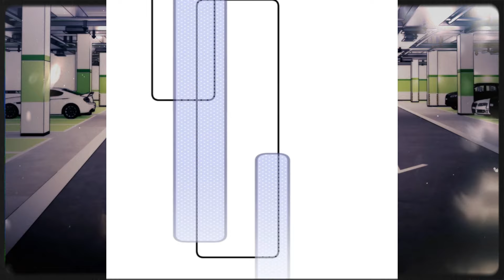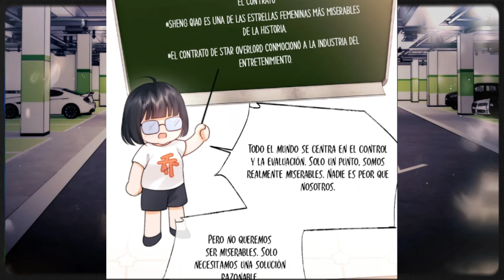Después de un accidente Reencarna en la famosa mas odiada manhwa 14 conozca a la esposa fan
Manhwa love story
Popular manhwa
Romance Manga recommendation
Manhwa resumen
resumen mangas
resumen manhuas
resumen manhwas
manhwas narrados
manhuas narrados
mangas narrados
Quien es la esposa fan
conozca a la esposa fan.